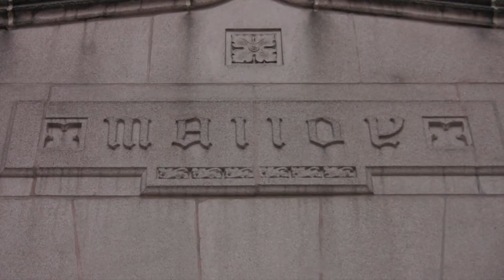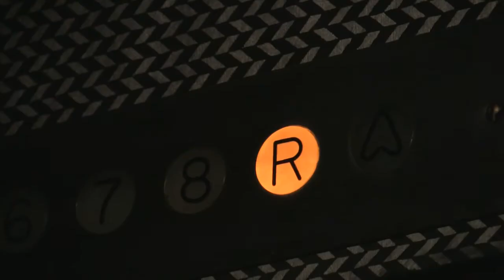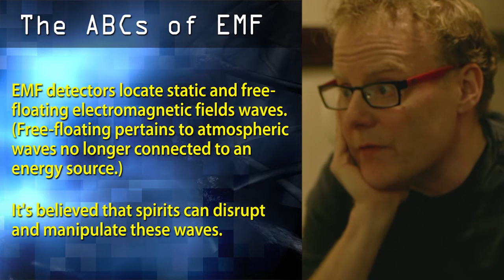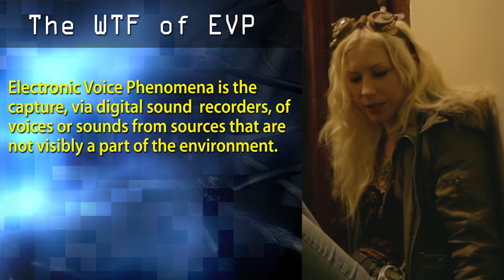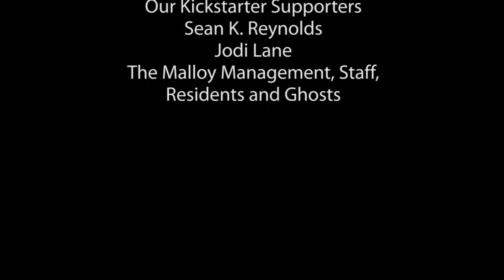GeekSeekers-- Malloy Investigation, Episode 2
After unsuccessfully capturing a resident interview on camera, Monte and Jen launch their investigation of the Malloy Apartments. Will there be a ghost sighting? Can they possibly ask 120 apartment units to shut off their lights? Why didn't they just take the elevator?